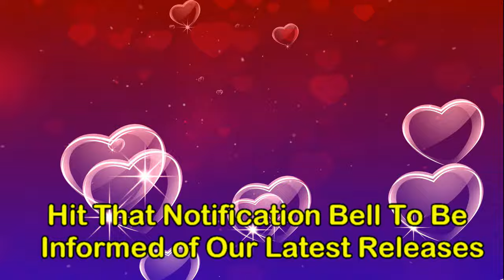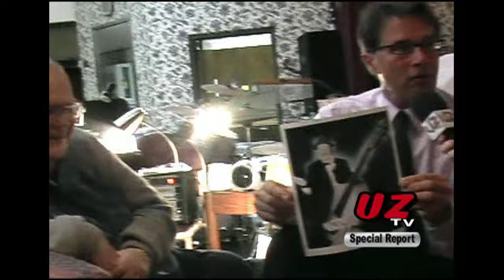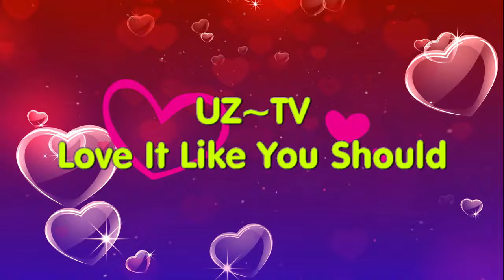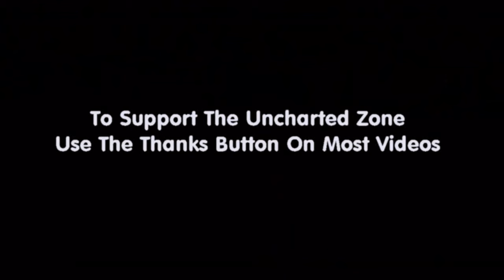The Uncharted Zone - Blue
This episode of The Uncharted Zone induces the blue with tunes by The Unemployed, Michael J. McCartan, Jim Andrews, Paul Gormley, Hank Kibodeaux, Ricky Whitley, Phil Thomas Katt, Red Lane, Dennis Key and Tom Fitzsimmons. The late Norm Vickers chats with the 2014 JazzFest Headliners and UZ's Michele Carnley sits down with the late Red Lane to chat.

To Support The Uncharted Zone Use The Thanks Button On Most Videos.

Check out the UZ Merchandise below this video.